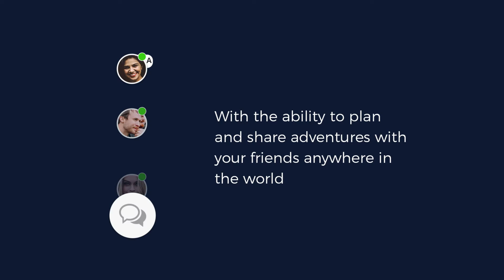Travel Guide Dubai, United Arab Emirates - Dubai In 24 Hrs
Dubai offers so much to see and do that to experience it all in 24 hours is a challenge. That said, a short sojourn through the emirate will still deliver you with an experience to remember.